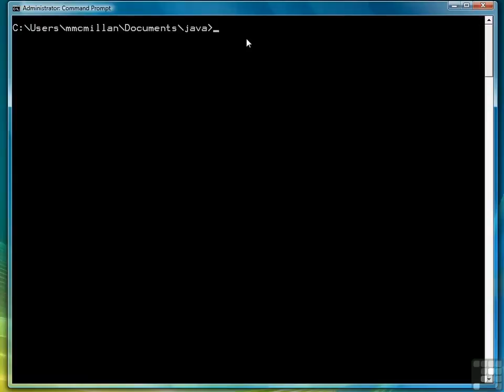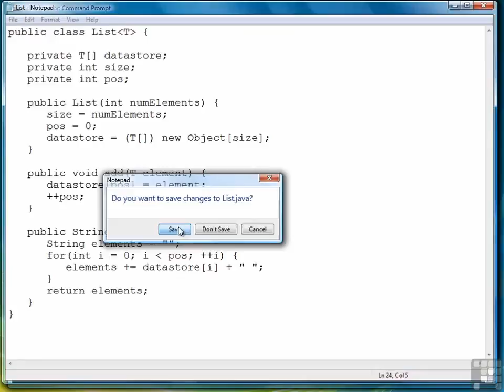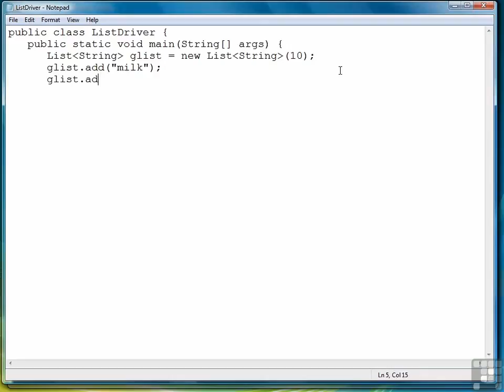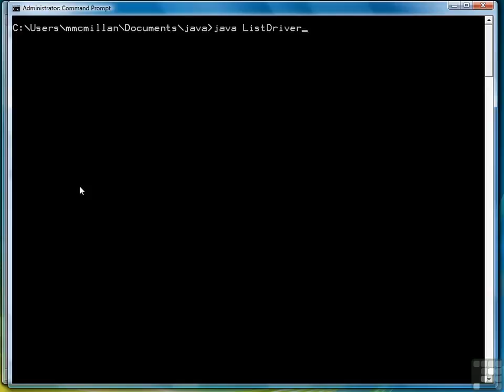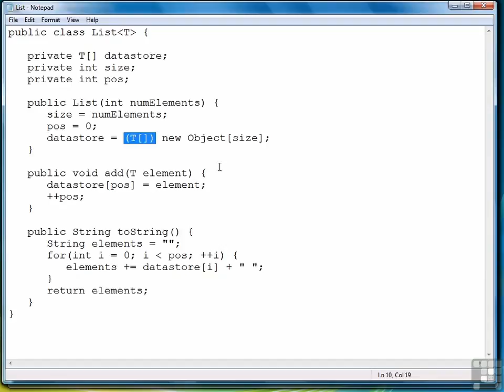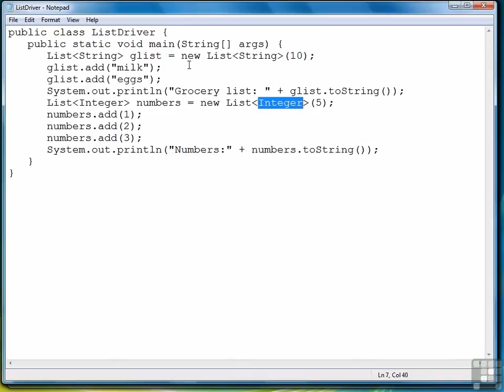Advanced Java Programming Udemy 2